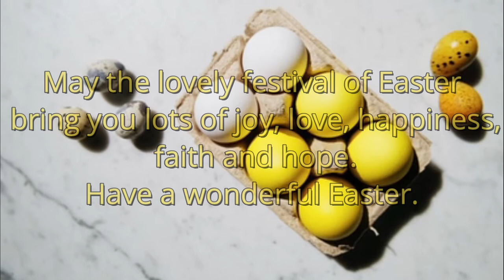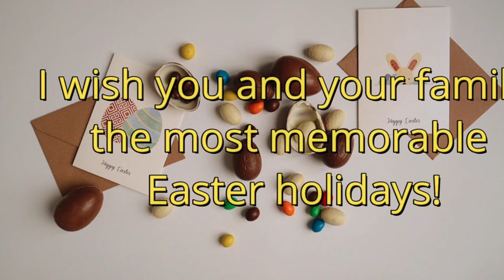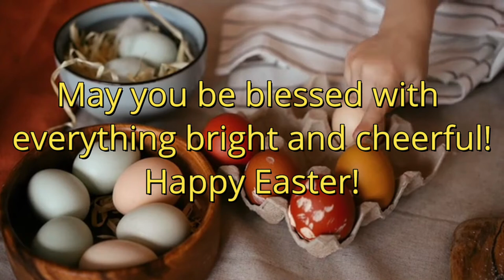Happy Easter 2021! - Easter Greetings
Happy Easter 2021! Best wishes to you this Easter.

Best wishes to you this Easter.
To make this day more meaningful,
I will give you time to be silent and say a little prayer to God.
He loves to see children pray

May your life be blessed with joy and prosperity.

feliz páscoa 2021 lycklig påsk 2021 fericit de Paște 2021